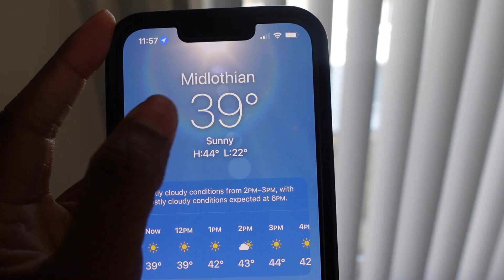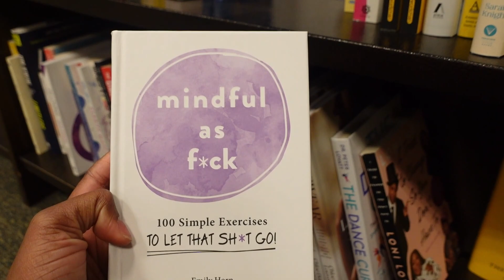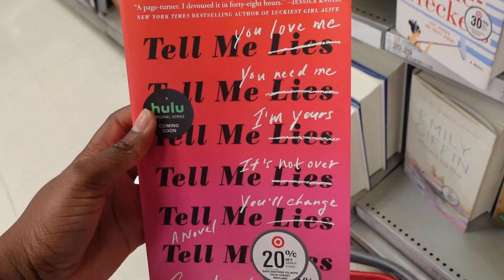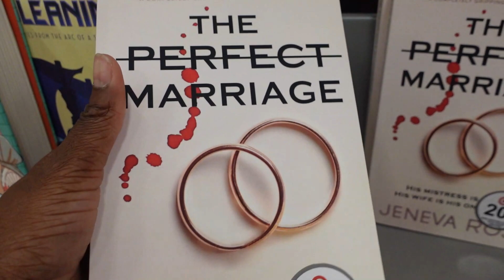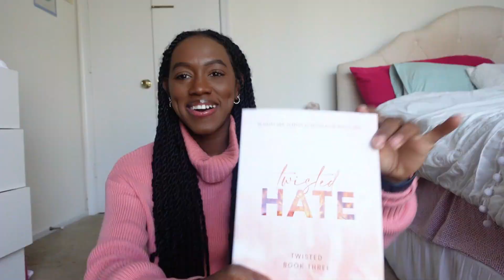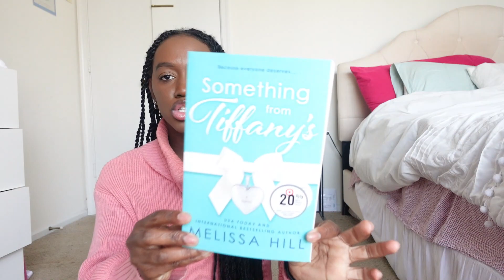Bookstore Vlog 📚: Book Shopping at Barnes and Noble & Target w/ huge book haul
Bookstore Vlog: Come Book Shopping with me & huge book haul
Heyyy besties,  you guys know I have an insane book shoppping habit so here's my first bookstore vlog/ shopping video of the year. I'm so excited for this new year and all the books I'm going to read and to grow my book community. I hope you enjoy and ILY